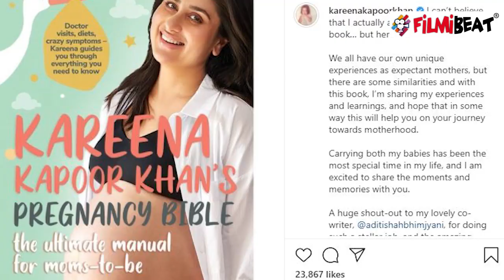Kareena Kapoor Khan क्या Pregnant है अपने तीसरे बच्चे के साथ, जानिए सच! | FilmiBeat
Is Kareena Kapoor Khan pregnant with her third child, Know More! Know more about that in this video.